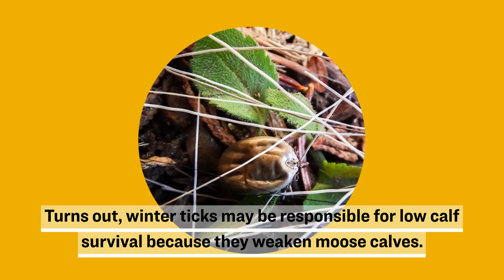Ticks Affect Idaho Moose Populations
University of Idaho graduate student Eric Van Beek studied five moose populations in Idaho and determined ticks are likely responsible for winter moose calf mortality.